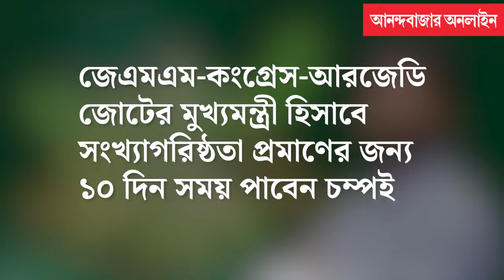Champai Soren | রাঁচীর কুর্সিতে চম্পই সোরেন, হেমন্তের উত্তরসূরি কে এই চম্পই?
বুধবার ঝাড়খণ্ডের মুখ্যমন্ত্রীর পদ থেকে ইস্তফা দেন হেমন্ত সোরেন। তার পরেই জমি কেলেঙ্কারি মামলায় তাঁকে গ্রেফতার করেছে ইডি। তার পর নিমেষে বদলে গিয়েছে ঝাড়খণ্ডের রাজনৈতিক পটভূমিকা। রাজ্যপাল সিপি রাধাকৃষ্ণণ বৃহস্পতিবার জেএমএম নেতা চম্পই সোরেনকে সরকার গঠনের জন্য আমন্ত্রণ জানিয়েছিলেন। সেই মতো রাঁচীর রাজভবনের দরবার হলে ঝাড়খণ্ডের সপ্তম মুখ্যমন্ত্রী হিসাবে শুক্রবার দুপুর সওয়া ১২টায় শপথ নিলেন চম্পই সোরেন।